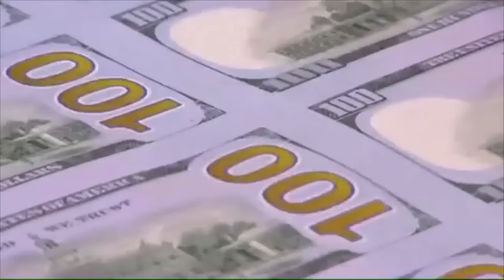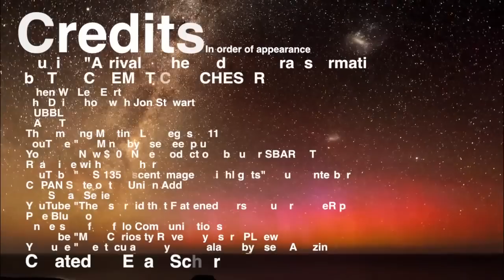Neil deGrasse Tyson - Abbiamo smesso di sognare